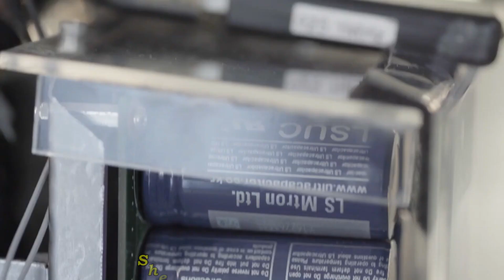Exploring The World Of Sophia , The Humanoid Robot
Sophia is a humanoid robot developed by Hanson Robotics. Sophia is a social robot that can interact with people through natural language processing, facial recognition, and visual data processing. Sophia robot has been featured in numerous interviews and public appearances, and has become a media sensation. Sophia also has the ability to express emotions such as happiness, sadness, anger, surprise, fear, and disgust.
In This Video we will discuss SOPHIA.
Help us grow by following, liking, and commenting on our posts!